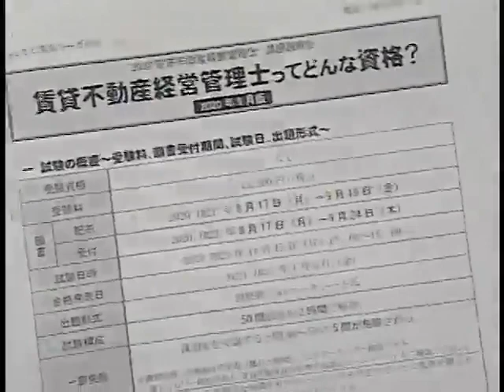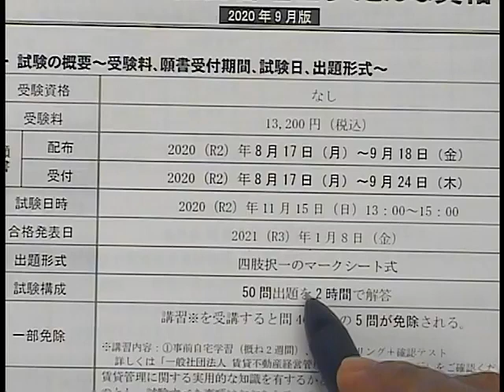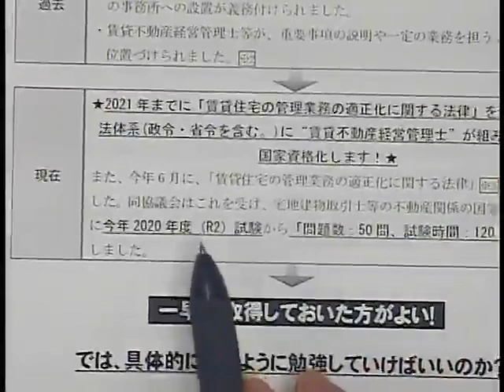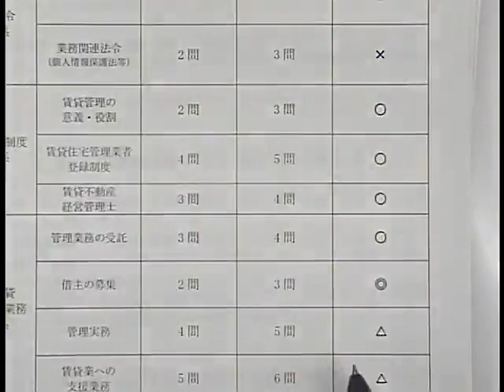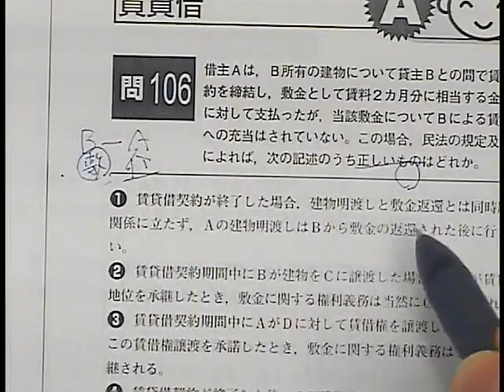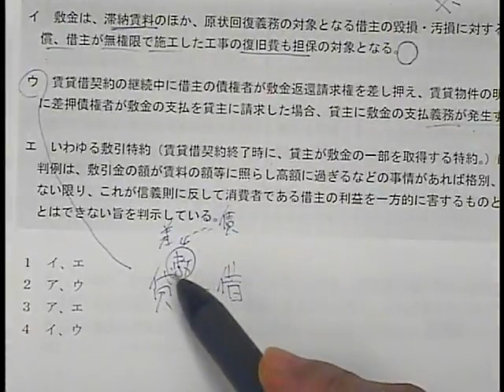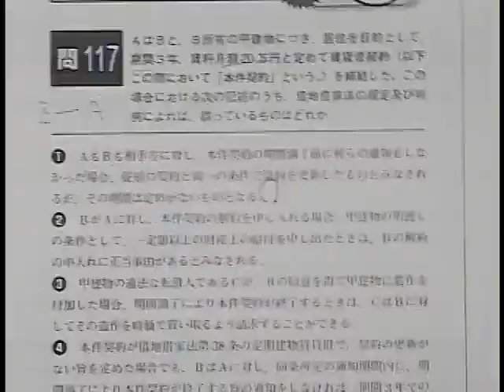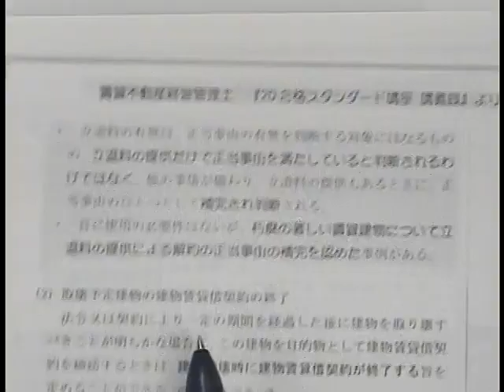宅建＆賃貸どちらも攻略「賃貸借・借家法」～ミニガイダンス「賃貸不動産経営管理士ってどんな資格？」付き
宅建士試験後から学習開始してＷ合格を狙える資格！
【賃貸不動産経営管理士】　受験申込　9/24(木)まで
【管理業務主任者】　受験申込　9/30(水)まで
願書はＬＥＣ各本校（一部除く）で配布中！
管業も賃貸も合格っちゃおうキャンペーン2020はこちら